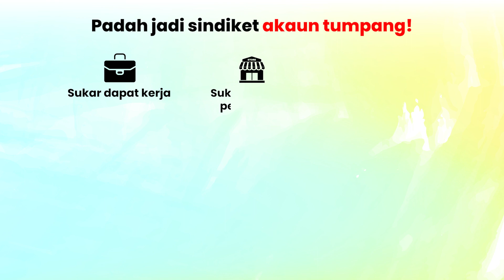Padah Akaun Tumpang